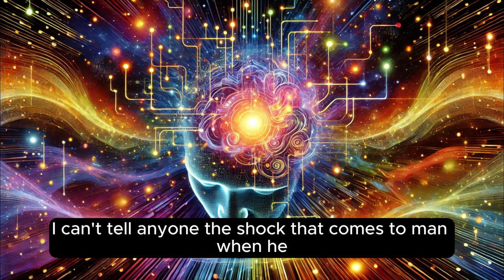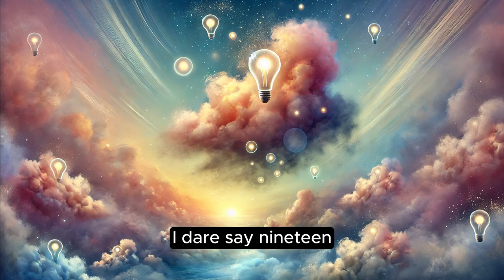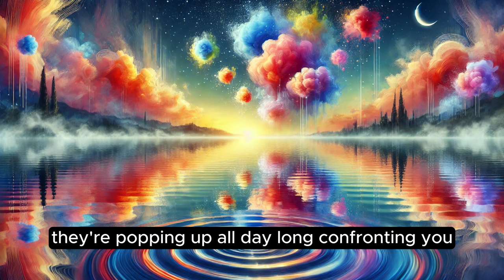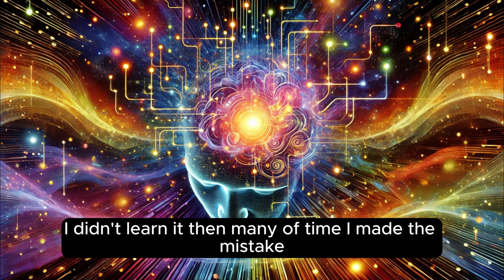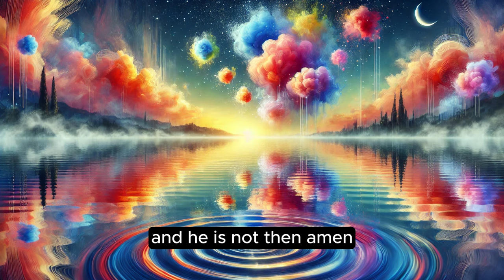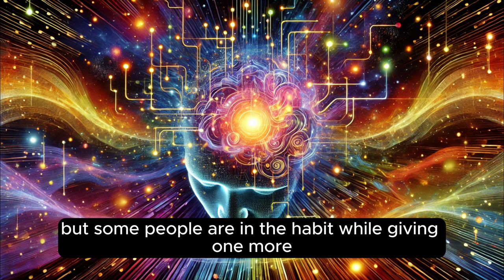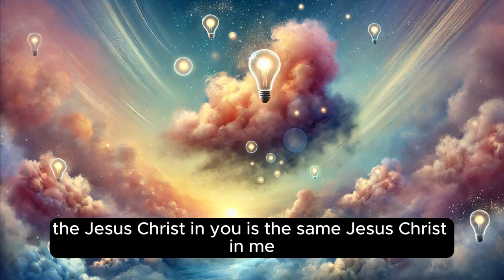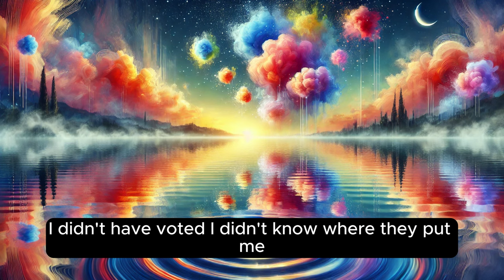Master Your Reality: Unlocking Neville Goddard's Wisdom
These Neville Goddard lectures are intended for educational and informational purposes. We share these lectures because we believe in the teachings of Neville Goddard, and we want to spread the incredible helpful information that he so kindly shared with the world many years ago.

Use the information that you receive in these videos at your own discretion and change your life according to your own desires.

We are sure that you will have many to share, if you do in fact follow Neville Goddard's teachings.

This channel shares lectures, ideas, and teachings from the best teachers in the Law Of Assumption. Teachers such as Neville Goddard, who was THE grandfather of creation. These videos are created out of Public Domain audio material and are intended for educational and informational purposes.